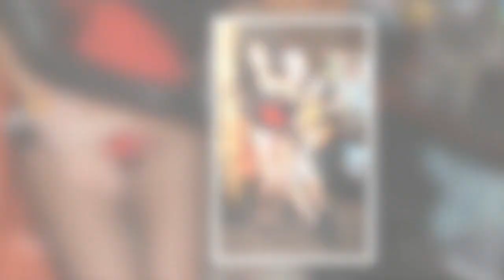Lucy Spraggan speaks on horrific rape ordeal by hotel porter during X Factor